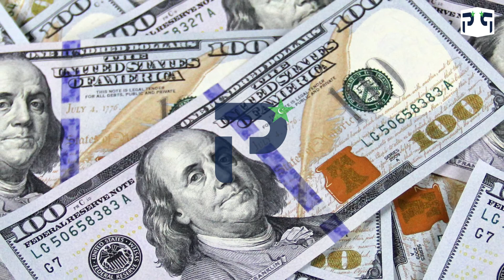Pakistan Has Become One of the Biggest Arms buyers Countries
Pakistan and India, the world's largest arms buyers, release the latest report from the World Peace Research Institute
pakistan,the world’s biggest arms exporting countries in 2019,pakistan army,countries,10 countries with largest exporters of weapons,pakistan news,india largest buyer of arms,which countries sell the most weapons,biggest importers of major arms in asia,biggest importers in the world,india vs pakistan,biggest exporters of weapons,al khalid tank of pakistan,who is largest arms buyer,india pakistan,richest countries,pakistan as export country,pakistan (country),pakistan vs india,